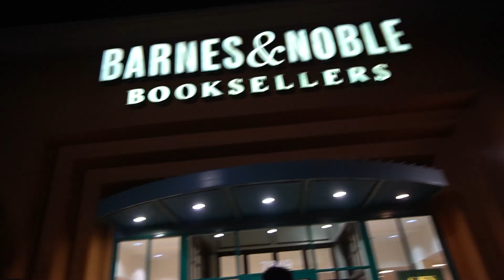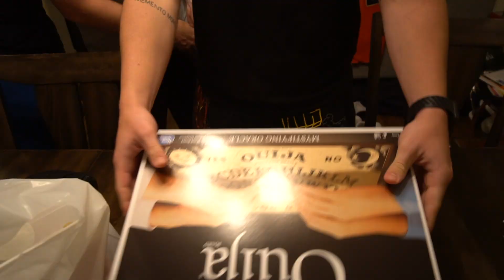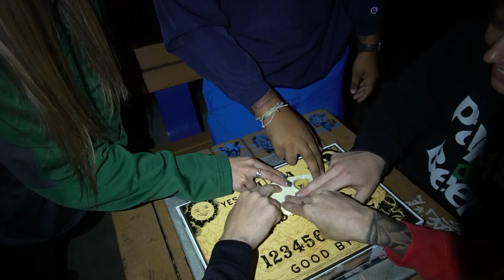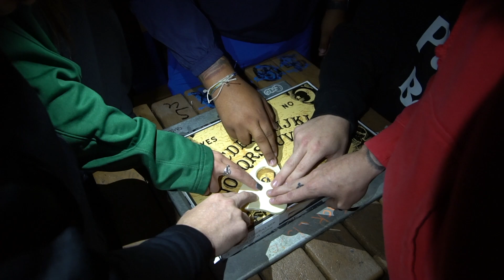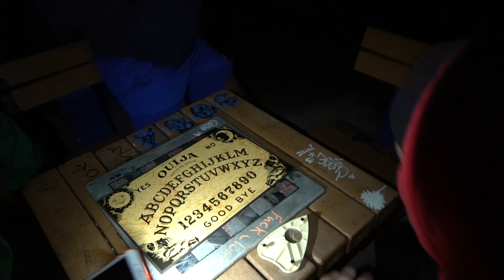OUJIA BOARD GONE WRONG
Jared Dall